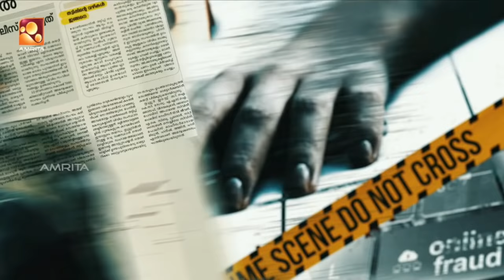Thonyaksharangal | Episode - 135 | തോന്ന്യാക്ഷരങ്ങൾ |AmritaTV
"തോന്ന്യാക്ഷരങ്ങൾ" ഒരു കെ കെ രാജീവ് പരമ്പര ..!!!

Mon-Fri @ 8PM